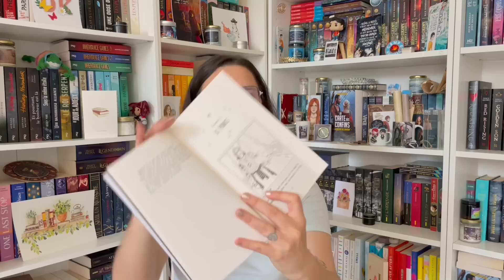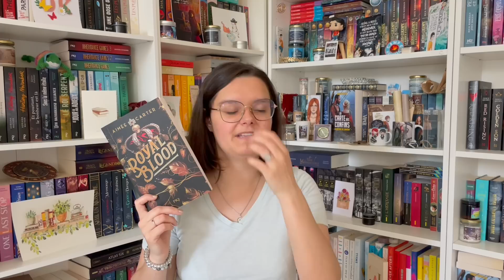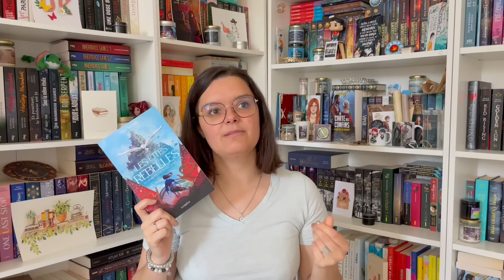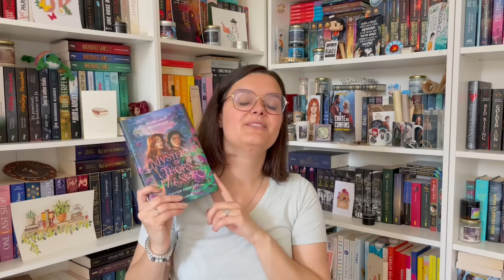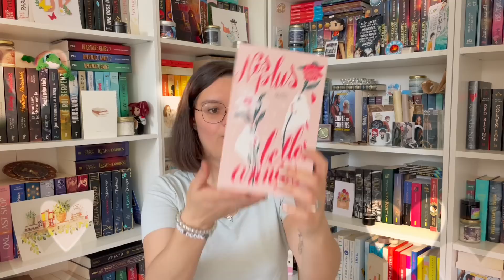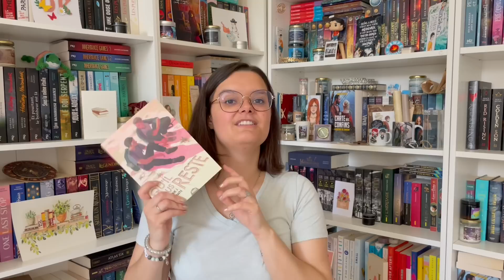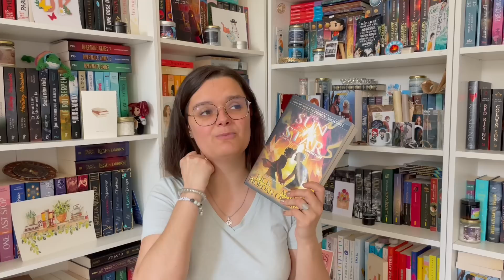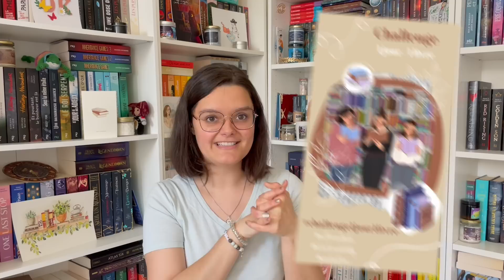Bookhaul du mois de mai 2023 : j'ai craqué niveau achats... 🙊📚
C’est l’heure du haul du mois de mai et, comme annoncé dans le titre, j’ai un peeeeeu craqué sur les achats… mais c’est pas grave hein, l’argent, ça va, ça vient et ça repart avant de revenir pas vrai ? (dans mon cas, ça part beaucoup plus vite que ça ne revient mais ANYWAY). J’espère que cette vidéo vous plaira !
xoxo sur vous,
Marie

Les livres dont je parle dans cette vidéo :
- Le livre de Liane, d’Agathe Lemaitre
- Les 99 boyfriends de mes rêves, d’Adam Sass
- Amour, cuisine et poulet sauce moutarde, de Ludivine Irolla
- Don’t stop the music, de Dana L.Davis
- Sous une pluie d’étoiles, de Laura Wood
- Royal Blood, d’Aimée Carter
- Sad Ghost Club, de Lizzie Meding
- La nuit où les étoiles se sont éteintes, de Nine Gorman et Marie Alhino
- All of us villains, d’Amanda Foody et C.L Herman
- Les monstres de papier, tome 1 - Les cités rebelles, d’Ann Sei Lin
- Famille de menteurs, d’E.Lockhart
- League of liars, d’Astrid Scholte
- Mysteries of Thorn Manor, de Margaret Rogerson
- Chasseurs d’éclairs, d’Agigaël Michel
- Nos plus belles années, de Clara Héraut
- Mon printemps cosy, de Caro from Woodland
- Charlie, love and clichés, d’Ella Maisie  (VO)
- Campus Drivers, tome 1- Supermad, de CS Quill
- Campus Drivers, tome 2- Bookboyfriend, de CS Quill
- L’anti-lune de miel, de Christina Lauren
- A vivre avec, d’Alice Posière
- Ce qu’il nous reste, d’Erik J.Brown
- Gilded, de Marissa Meyer
- The sun and the star, de Rick Riordan et Mark Oshiro
- The Love Hypothesis, d’Ali Hazelwood
- Love on the brain, d’Ali Hazelwood